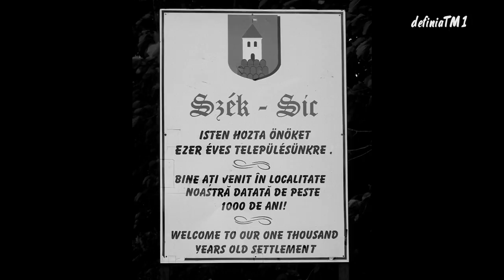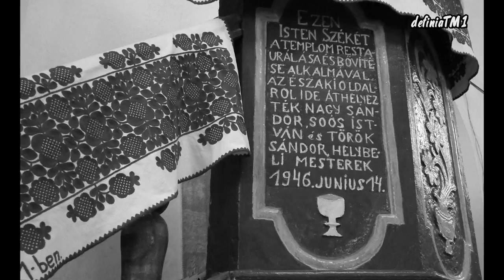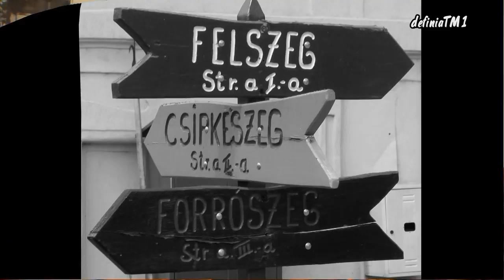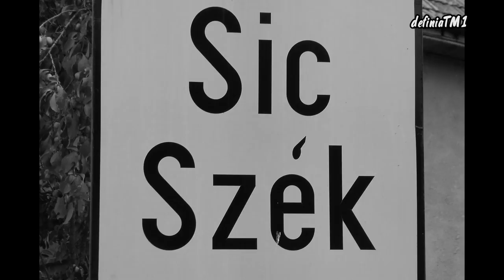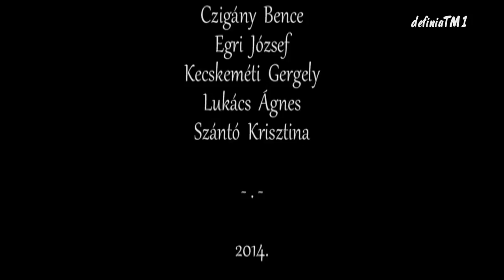XXXIII. Táncháztalálkozó 2014. Virágvölgyi Márta: Széki népzene - Dobos Károly dallamai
XXXIII. Országos Táncháztalálkozó és Kirakodóvásár
Papp László Budapest Sportaréna 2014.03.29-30.

Virágvölgyi Márta: Széki népzene I-II. Dobos Károly dallamai -- könyvbemutató és koncer
Km. Virágvölgyi Márta, Vizeli Balázs, Fekete Antal, Szabó Csobán Gergő, Tintér Gabriella

A kétkötetes népzenei monográfia kiváló összegzése annak a gazdag zenei anyagnak, amelyet egy erdélyi, mezőségi magyar falu, Szék képvisel a néphagyományban. Az 1970-es évek elején, a táncházmozgalom kezdetén ez a gyönyörű, élő hagyományokkal rendelkező falu vált a városi táncházak mintájává. A „széki táncház" városi környezetben is életképesnek bizonyult. Itt újra lehetőség nyílt az emberi kapcsolatok, hagyományos értékeink és nemzeti identitásunk ápolására.

Virágvölgyi Márta könyve messze túlmutat egy széki prímás, Dobos Károly egyszerű bemutatásán. Tekinthetjük a széki hangszeres zene egyik nagy összegző munkájának, hiszen az eddig megjelent Székkel foglalkozó tanulmányok és kották felhasználásával készült, és a hatalmas zenei repertoárt nagy részletességgel mutatja be. Ugyanakkor hiánypótló is, mert Dobos Károly dallamai ritkán bukkannak fel a táncházi és koncert gyakorlatban. Miért? Szék másik ismert zenészegyénisége, Ádám István „Icsán" és fiainak kiváló zenekara Bonchida fejlettebb zenei gyakorlatát szépen integrálta Szék hagyományos zenei kultúrájába. Az így kialakult karakteres és dinamikus hangzás valóban tökéletes és megnyerő, de szerencsére nem kizárólagos. Bár Szék az egyik leginkább kutatott falu Erdélyben, Virágvölgyi Márta jelen lejegyzései révén mégis teljesebb képet kaphatunk a széki hegedűjátékról. A jövő népzenészeinek így már négy prímás játéka alapján (Dobos Károly mellett Ádám István, Moldován György és Ferenczi Márton) nyílik lehetősége egy falu hangszeres zenéjének elsajátítására. Kevés olyan ország van, amelynek egyetlen régiója ennyi kiváló muzsikussal büszkélkedhet.

Dobos Károlyt első hallásra inkább parasztprímásnak gondolnánk, talán játékának nemes egyszerűsége és a zenéjében rejlő érzelem természetes megnyilvánulása miatt. Vonózásának dinamikája hihetetlenül széles skálán mozog, így a lassúk lírai előadását vagy a férfitáncok kemény hangsúlyozását egyaránt jól megvalósítja. Játékstílusának elsajátítása után, a már korábban tanulmányozott prímások játékával összevetve, a hegedűsöknek lehetősége nyílik arra, hogy kialakítsák a saját egyéniségükhöz illő széki játékstílust. A díszítések és a vonózás összehasonlítása után megállapítható, hogy mely technikai vagy érzelmi elemek variálhatók szabadon, és melyeket köt a hagyomány törvénye. Dobos Károly hatalmas repertoárjának segítségével bővíthetjük a tánczenei folyamatokat, új dallamokkal és változatokkal gazdagíthatjuk dallamkészletünket, és bepillantást nyerhetünk a jeles napok és ünnepek világába.

A kiadvány részletes lejegyzéseinek eredeti felvételei a mellékelt mp3 CD-n hallgathatók meg. Nem minden felvételen állapíthatók meg teljes bizonyossággal a kötések és a vonóirányok, ilyen esetben gyakorlati tapasztalataink segítségével kell rekonstruálni a dallamot. Dobos Károly díszítőtechnikája tiszta és világos, több dallam megszólal egyszerűbb változatban is. Az egyszerű díszítésektől haladva az összetettebb változatokig, a szimmetrikusabb ritmusú sűrű tempóktól az aszimmetrikus lüktetésű széki magyarokig ezek a dallamok könnyen elsajátíthatók azok számára, akik az erdélyi zene tanulását a széki muzsikával kezdik.

Vizeli Balázs